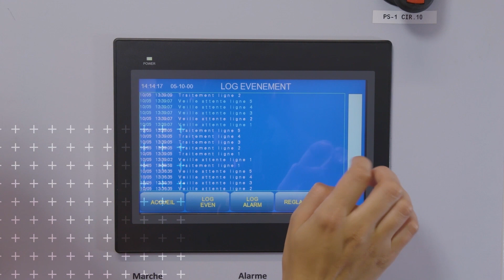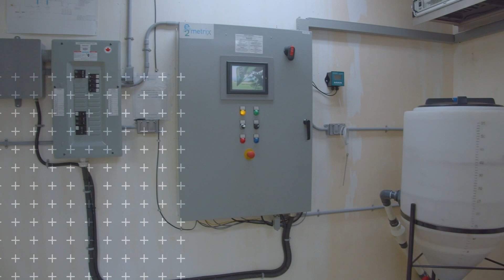E2metrix commercialise une technologie innovatrice pour le traitement des eaux usées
E2Metrix traite les eaux usées grâce à des électro-technologies propres et innovatrices qui peuvent éliminer une large gamme de contaminants complexes.